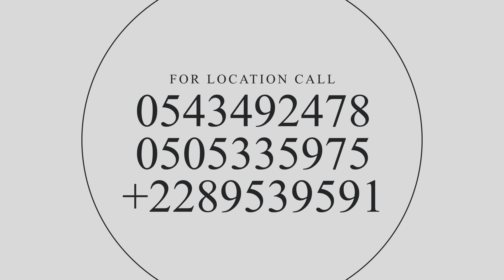Dr Atuguba , purification program 2nd July 2022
purification program